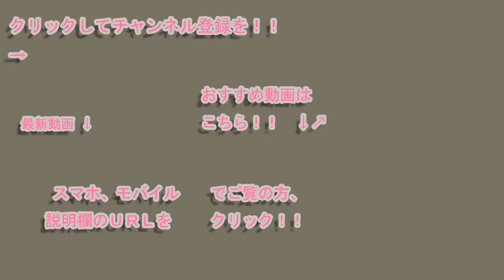[前面展望] 京王5000系（5735F） 快速 橋本行き電車（稲城駅～若葉台間） 2018/04/08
京王電鉄の新型車両である京王５０００系（５７３５Ｆ）の”快速 橋本行き”電車の先頭車両に京王稲田堤駅から乗って、稲城駅～若葉台駅までの前面展望を撮影しました。

撮影した日：２０１８年４月８日（日）